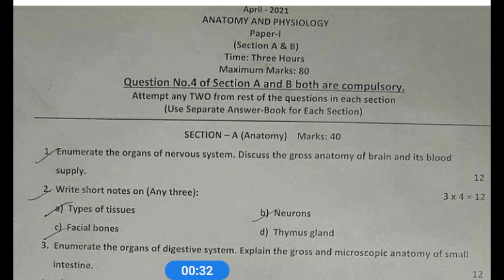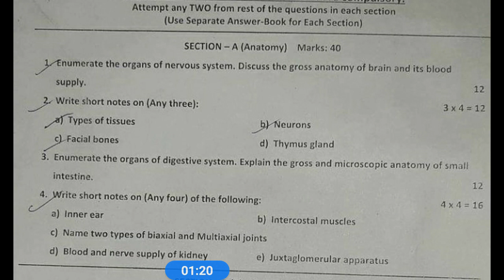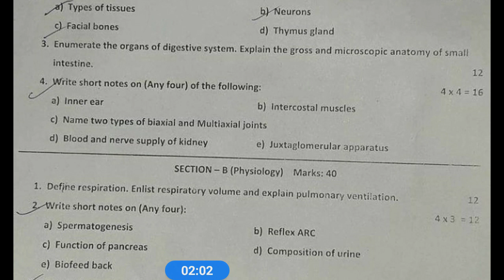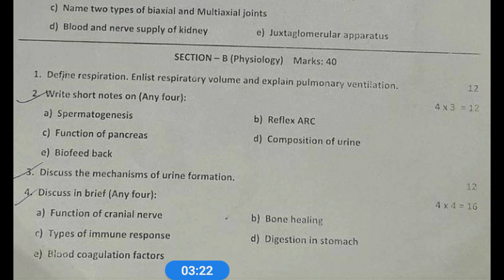B.sc 1st Year Previous Paper April 2021,"Anatomy And Physiology".